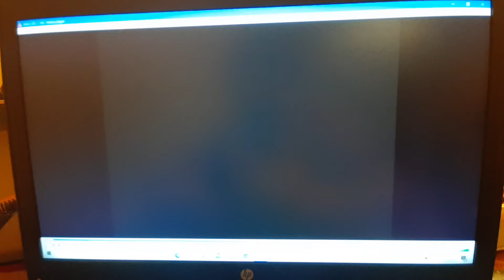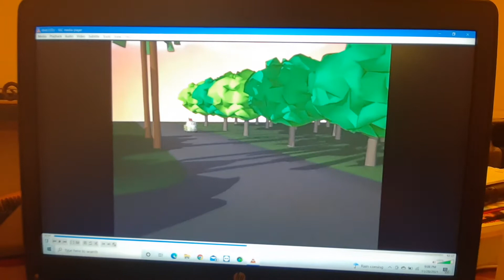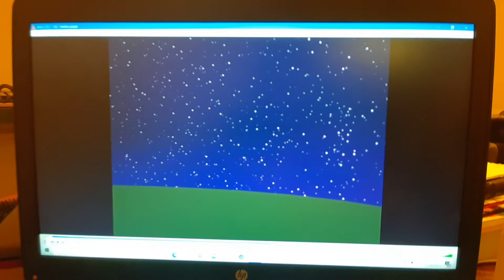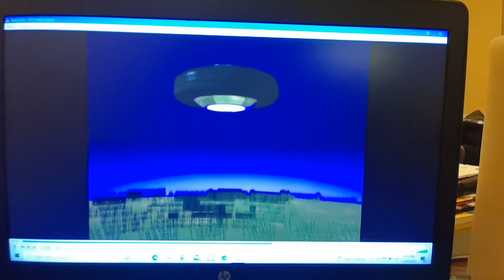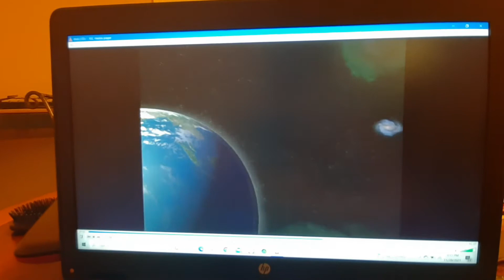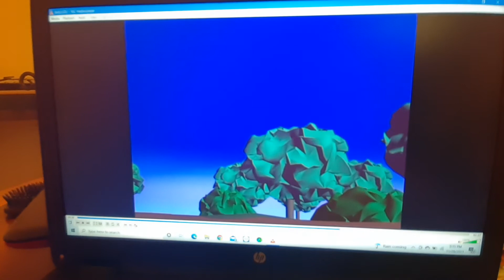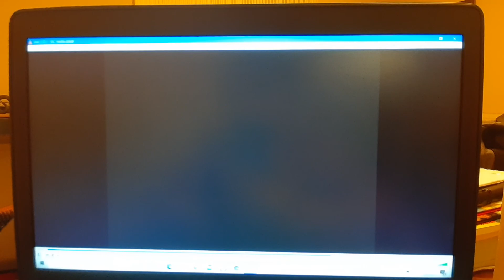The Little Cars Flying Tires